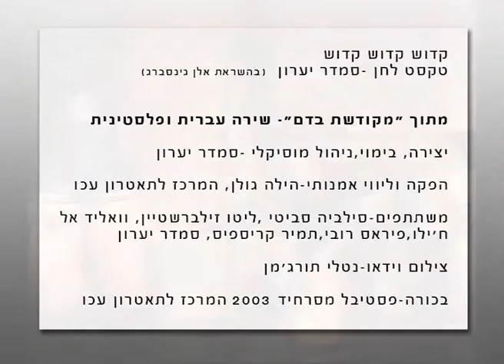5 מקודשת בדם סמדר יערון המרכז לתיאטרון עכו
קדוש קדוש קדוש
טקסט לחן -סמדר יערון  (בהשראת אלן גינסברג)
מתוך "מקודשת בדם"- שירה עברית ופלסטינית
יצירה, בימוי,ניהול מוסיקלי -סמדר יערון

הפקה וליווי אמנותי-הילה גולן, המרכז לתאטרון עכו
משתתפים-סילביה סביטי ,ליטו זילברשטיין, וואליד אל ח'ילו,פיראס רובי,תמיר קריספיס, סמדר יערון
צילום וידאו-נטלי תורג'מן
בכורה-פסטיבל מסרחיד 2003 המרכז לתאטרון עכו